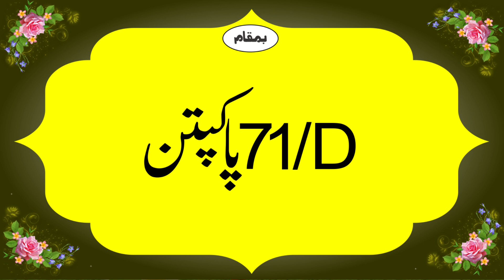|Hazrat Maulana Aqib Muhammadi Sahab|Tooba Wa Istagfar|2024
Our Mission
We aim to spread authentic Islamic knowledge to Muslims around the world. If you have a voice to share about Islam and wish to contribute, we invite you to join us. This channel is a humble effort towards fulfilling that noble goal.